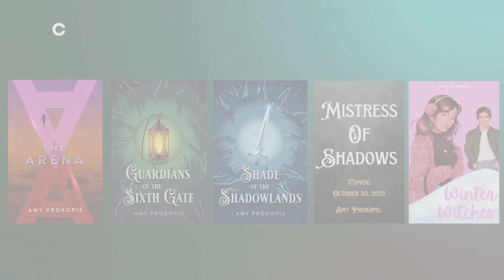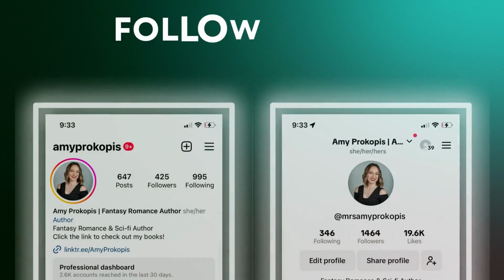Formatting, Editing, and Kickstarter Planning | Writing Vlog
CLICK THE LINK TO CHECK OUT MY BOOKS AND SOCIAL MEDIA ACCOUNTS!